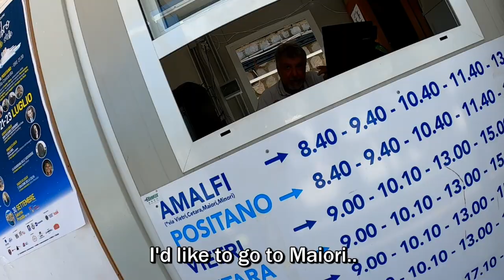Boat Trip Along the AMALFI COAST (ITALY) 2022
We were in the Amalfi Coast of Italy and had stayed in the city of Salerno for some time and had explored the amalfi coast on a scooter and by driving. It had been really incredible to see the famous places of Positano, Furore and Amalfi but I also wanted to see the coast from a boat perspective so I got on a boat and headed out. In the coming video we will be going to Sardinia and the famous coast of baunei and the incredible beaches of Cala Golorize and Cala Marioulo.